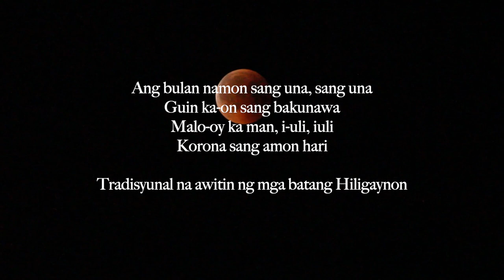How to draw a Bakunawa, the moon-eating dragon in Filipino mythology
Paano ako mag-drowing ng Bakunawa.

NOONG SINAUNANG PANAHON ang paniniwala ang ating mga ninuno sa Bicol at Kanlurang Bisayas na kapag daw may “lunar eclipse” kinakain ng isang higanteng halimaw ang buwan. Ang halimaw na ito ay ang Bakunawa

May tradisyunal na awitin ng mga sinaunang batang Hiligaynon:

Ang bulan namon sang una, sang una
Guin ka-on sang bakunawa
Malo-oy ka man, i-uli, iuli
Korona sang amon hari

Ang buwan noong unang panahon, noong unang panahon
Kinain ng Bakunawa
Maawa ka, ibalik, ibalik
Korona ng aming hari

Sources:
1. Fernando A. Buyser, Mga Sugilanong Karaan (Sugbo, 1913), pp. 13-14
2. The Aswang Project, Bakunawa: The Moon Eating Dragon of Philippine Mythology, asawngproject.com
3. Moon video by Samer Daboul from Pexels